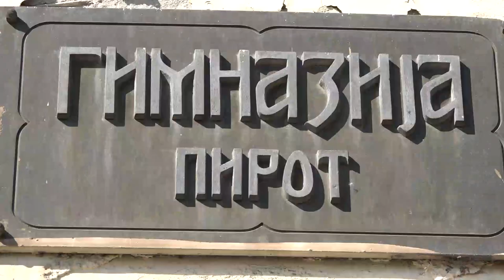NASTAVLJA SE USAVRŠAVANJE PROFESORA GIMNAZIJE